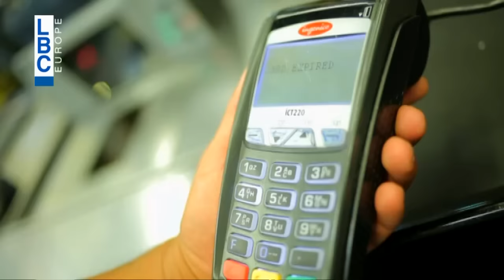Hsebak 3enna - Upcoming Episode On LBCI & LDC